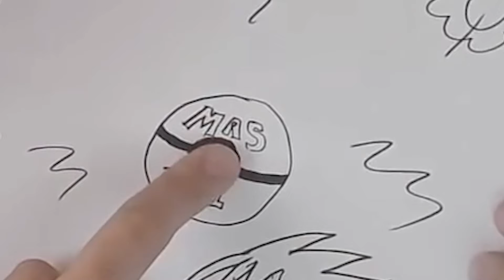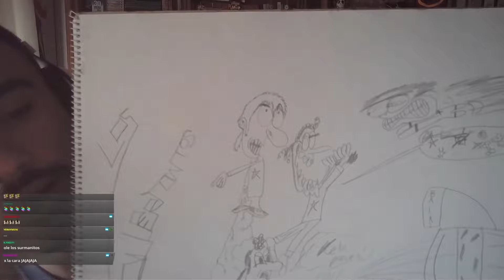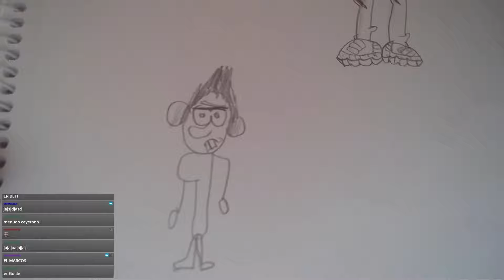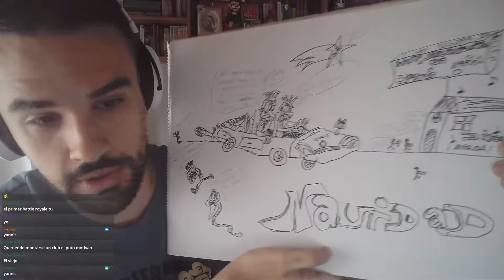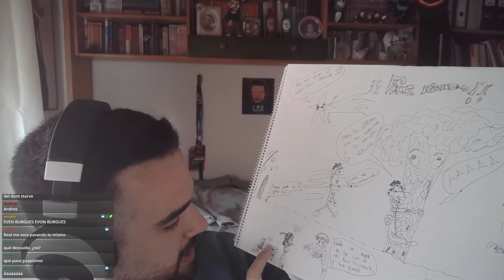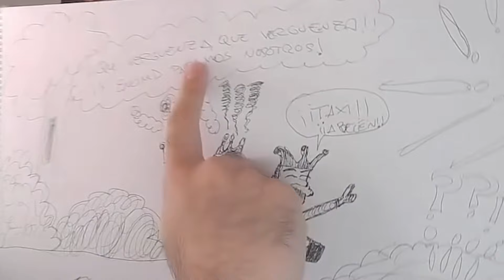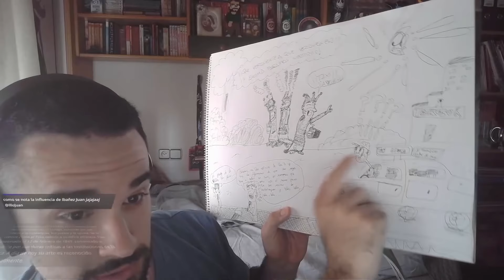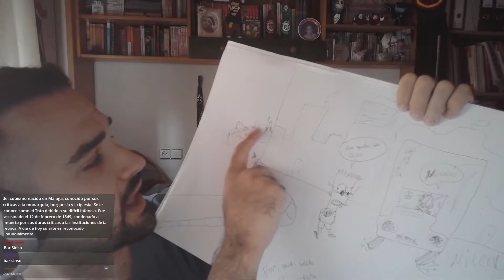ILLOJUAN ENSEÑA sus DIBUJOS de PEQUEÑO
Hola!
En este canal publicaré vídeos editados por mí de diferentes streamers para así mejorar como editor. Obviamente estos vídeos no están monetizados, ya que no empleo contenido propio y respeto todo el trabajo que realizan los creadores de contenido.